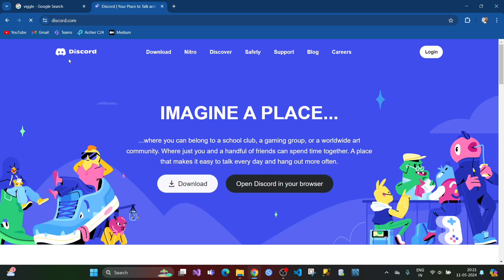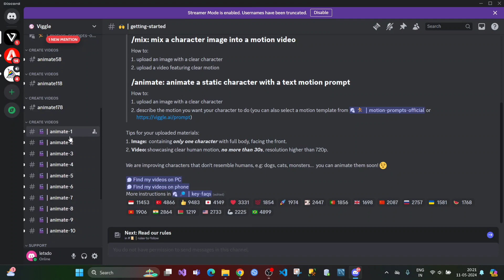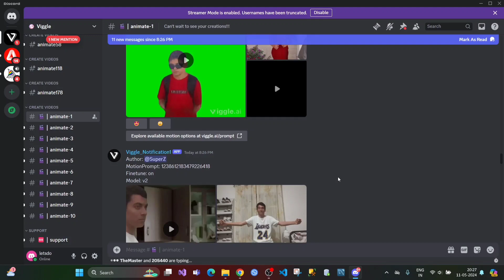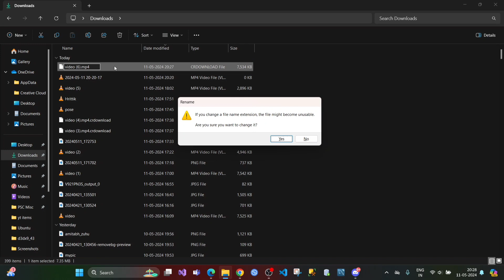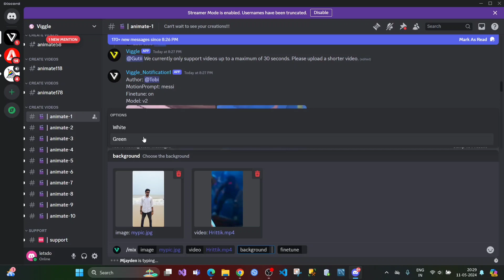How to create Viral AI Video | Viggle AI | Trending AI Video creating process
In this video we will be learning how we can create trending AI videos with viggle AI. Go thorughthis video, everything explained step by step.